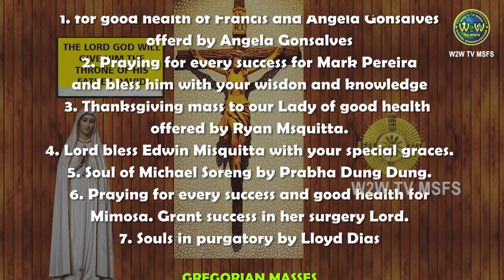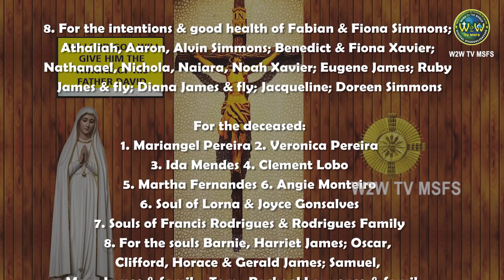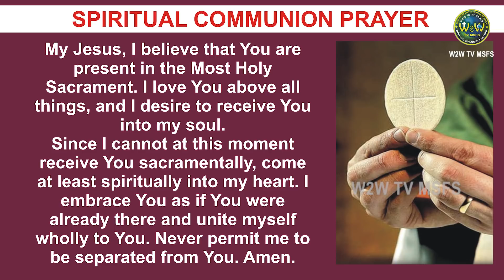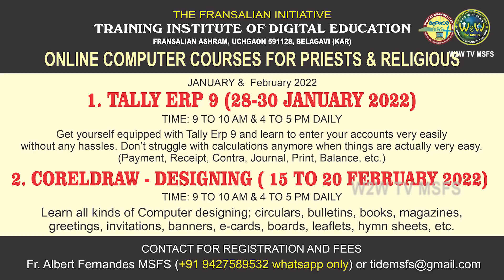THURSDAY HOLY MASS | FEAST ST. ANGELA MERICI | 27 JANUARY 2022 | 3RD ORDINARY WEEK | Fr. Albert MSFS